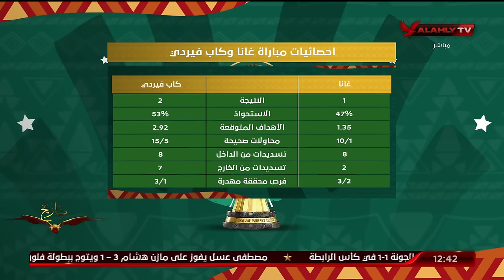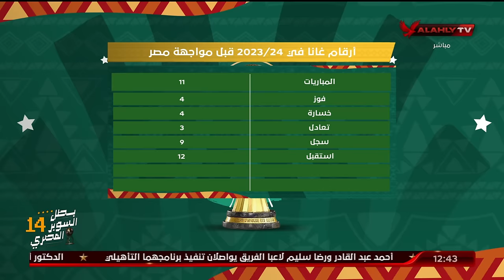كيف يستطيع منتخب مصر مواجهه منتخب غانا فى بطولة امم افريقيا ... تعرف على الاجابة مع البيت الكبير